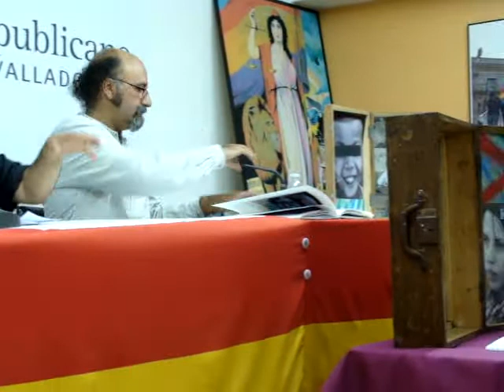Manuel Sierra y Pedro Piedras, La resistencia de la estética VI (Valladolid, 13 septiembre 2012)